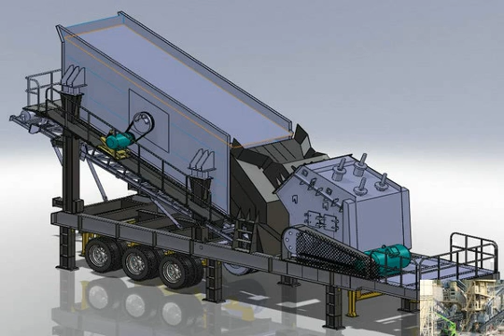Chrome Ore crusher Machine